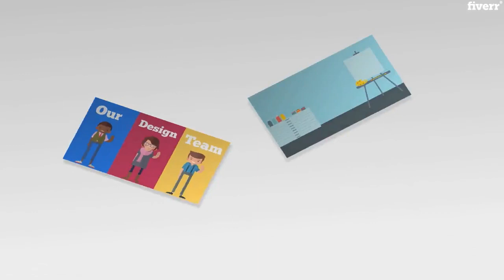Make a custom 2d animation video with voiceover really fast - Best Whiteboard & Animated Explainers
Link to this gig:
Make a custom 2d animation video with voiceover really fast Special discount
Hi!!
Get a whiteboard animation or 2D animation explainer or sales video that will highlight your brand or product in an eye catching & graphically engaging way!
I am an experienced designer, and have been working on animated for over 10 years. Do you need script writing & voice over too? I can take care of all your needs related to production! I aim to provide excellent, reliable & professional content.
VIDEO will consisit of:
Animated Video based on scriptYour Logo/URLRoyalty free musicCommercial Use
 MAJOR BENEFITS:
Lowest price on Fiverr GUARANTEED!!Unlimited RevisionsFastest Delivery Time
PACKAGE PRICING:
_$5 per 75 words (30 seconds ): Explainer video sync to voiceover
_$10 per 75 words (30 seconds ): Explainer vid + Voice Over
_$20 per 75 words (30 seconds ): Explainer vid + Voice Over+ FULL HD
_$30 per 75 words (30 seconds): Explainer vid + Voice Over + Scriptwriting + FULL HD
I can create longer videos as per your script requirement. Price would increase proportionally.
Can I use the video Commercially?,Yes! the video I will make comes with 100% commercial use rights. So use it wherever you want.,Can I revise the video?,Yes, I will work on your video until you are 100% satisfied. NO EXTRA CHARGES FOR REVISION. Yes you heard it right, I will not charge anything extra until you are completely satisfied.
2D Animation,MP4